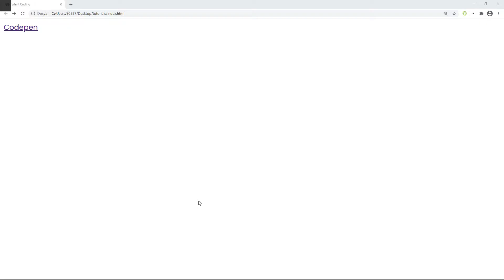How to open an HTML Link in a new page ?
In this video we will learn to open an HTML Link in a new page in HTML.